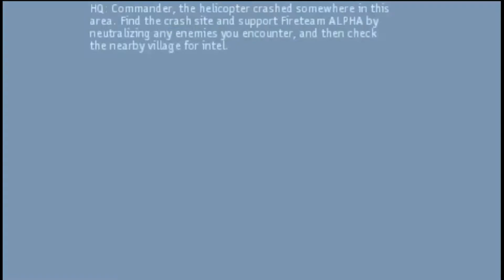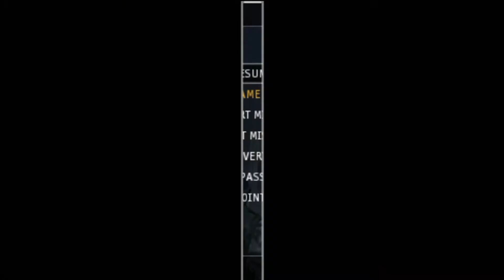SOCOM: U.S. Navy SEALs Fireteam Bravo 2 #1 Eagle's Nest